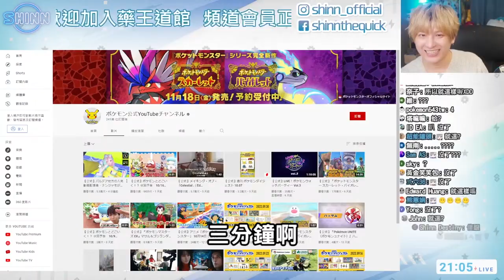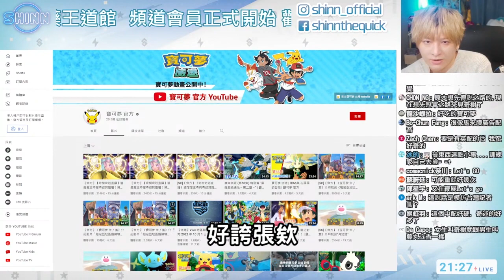【SHINN】第一次在寶可夢看到婆角真實反應 寶可夢朱紫 單推奇樹10年老粉的真實心聲